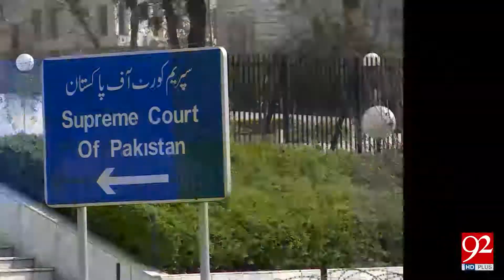Deed of agreement between Tayyaba and judge rejected by Highcourt- 92NewsHDPlus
Deed of agreement between Tayyaba and judge rejected byHigh Court- 08 January 2018- 92NewsHDPlus